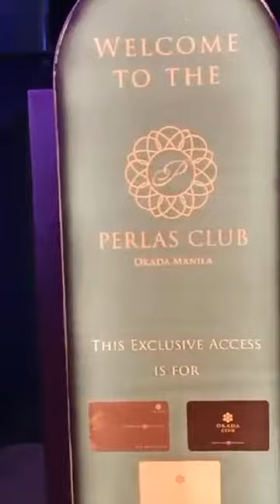Noel Bazaar at Okada Manila